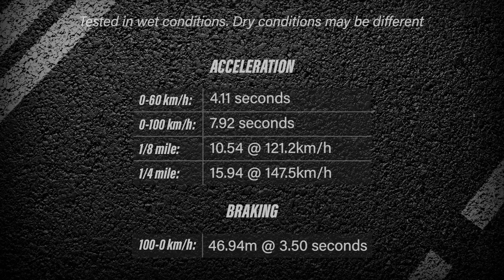2016 Lexus RC 200t 0-100km/h & engine sound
2016 Lexus RC 200t 0-100km/h & engine sound. for the full review.

2016 Lexus RC 200t Luxury
2.0-litre turbo four-cylinder
180kW and 350Nm
Eight-speed auto, rear-wheel drive
0-100km/h in 7.92 (as tested, in wet conditions)

For more stats and test results simply follow the link at the top of the page.